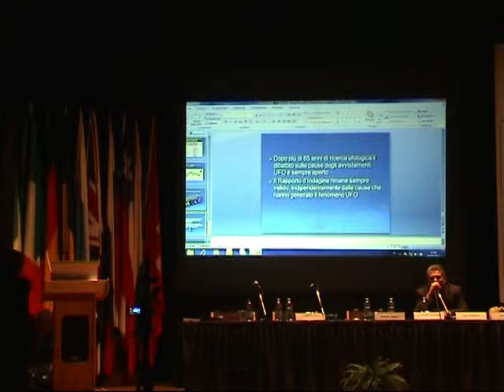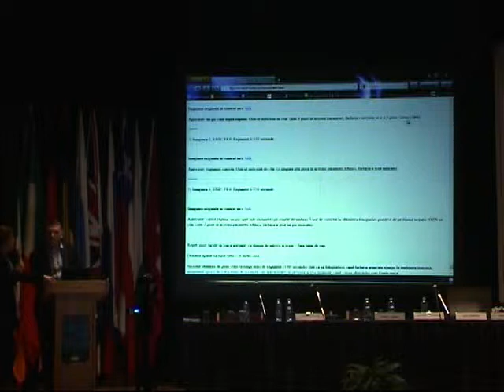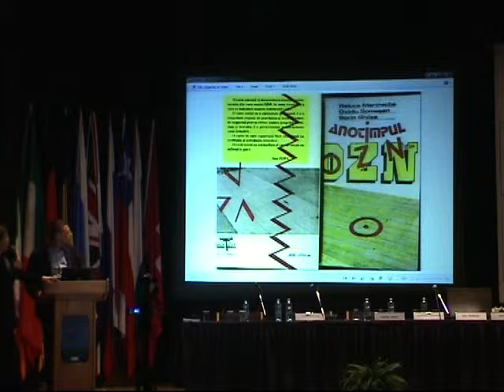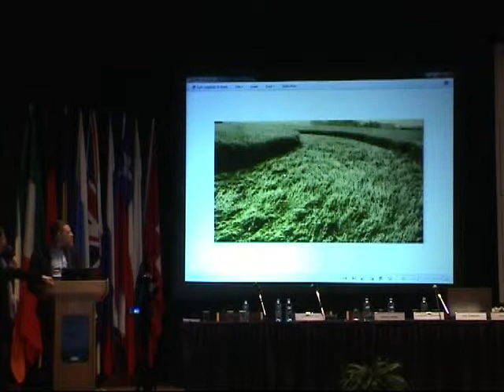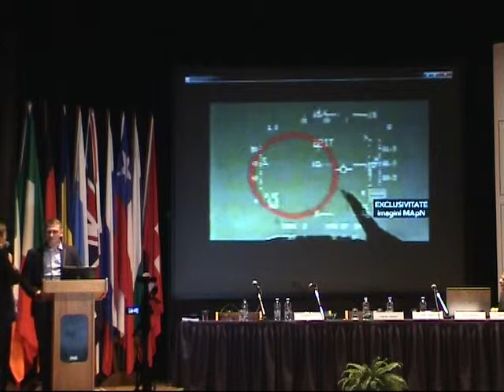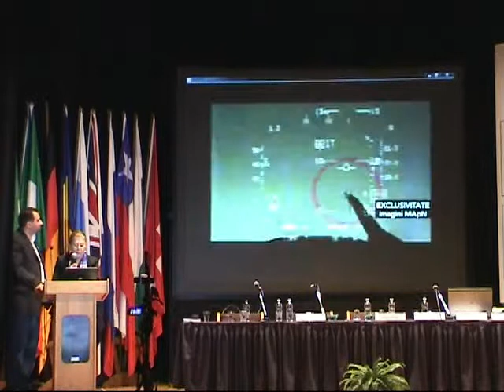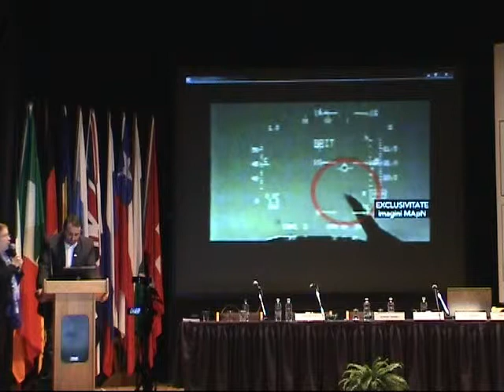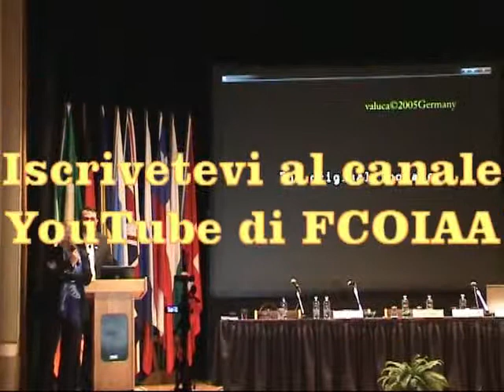Paul Dorneanu - Romania UFO Network - RUFON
Paul Dorneanu presidente del Romania UFO Network - RUFON al 20° Simposio Mondiale sugli oggetti volanti non identificati e fenomeni connessi